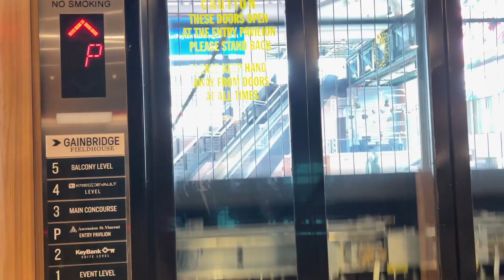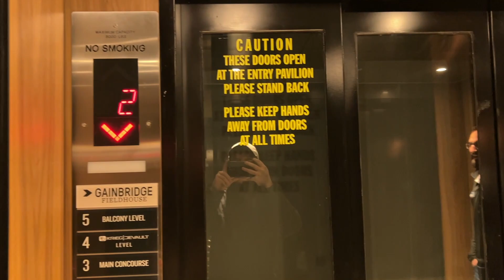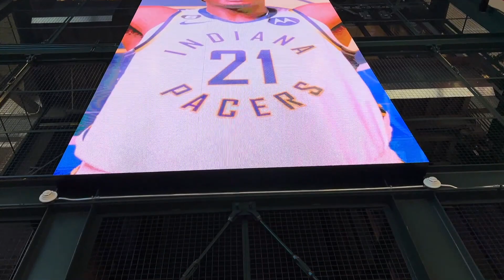EXCLUSIVE: Scenic Schindler? Traction Elevators | Gainbridge Fieldhouse | Indianapolis, IN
Shot on December 19, 2022.

Never in my life did I think I would get to film or even ride these. Typically these are always insanely busy and they have elevator operators in them when an event is ongoing, and whenever the stadium is totally empty, these are off limits to the public. However, lo and behold, I asked the staff if I could ride these and I was granted that wish!
I have to give a HUGE thanks to security here for letting me get a couple rides in on these! I legit thought I would be turned down but the guy who rode with me was nice enough to take me on these!

These were formerly Montgomery elevators, but during the massive renovation in 2021 (also when the stadium’s name changed to Gainbridge Fieldhouse), these got modernized by what I am thinking is Schindler based on the floor indicator and the buttons.

This is now my last video of 2022. There is tons to come for 2023, especially uploads since we will be switching to daily uploads starting on Jan 2.